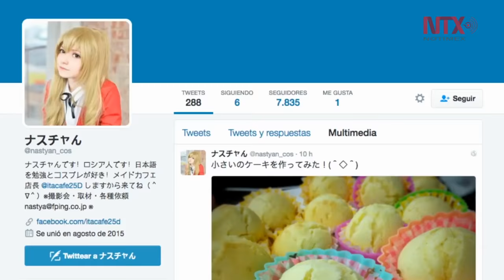Historia de cooperación: moscovita abrirá café típico ruso en Japón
Las jóvenes Nastya y Takuya Omori organizaron en la capital nipona una campaña de "crowdfounding", a través de la cual recaudaron más de 26 mil dólares